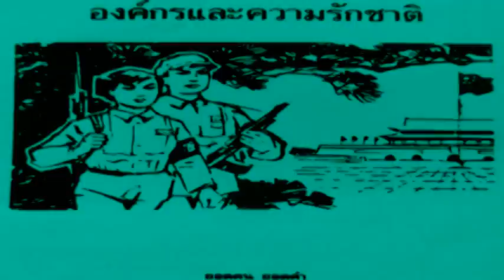212.การรู้จักตนเอง-โจวเทาฟึน (366C Proverb )